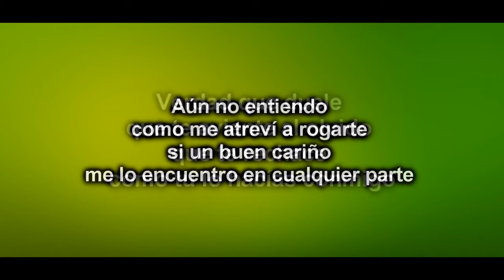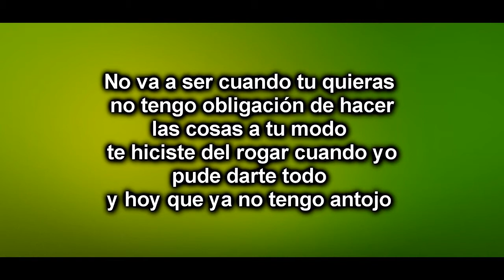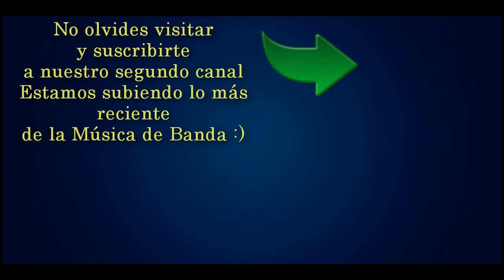(LETRA) No va a ser cuando tu quieras - Noel Torres 2017 Estreno Exclusivo lo mas nuevo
Si quieres que algún video sea retirado de mi canal, por favor mandar un correo a: